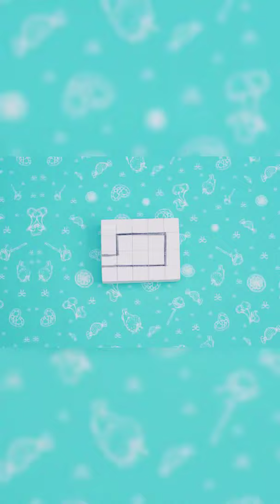Barbie Sews Clothes With A Sewing Machine | DIY Miniature Hacks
On this Do It Yourself channel, You can certainly find many ideas for making everyday life items. Our video will guide you to make the most necessary utensils. We can guarantee that the uses we make are simple as well as very useful in life. You can make your own gifts for you as well as friends and family. They will be happy to receive gifts made by you.

Once again, Thank you for choosing to watch our channel among the many choices on Youtube.